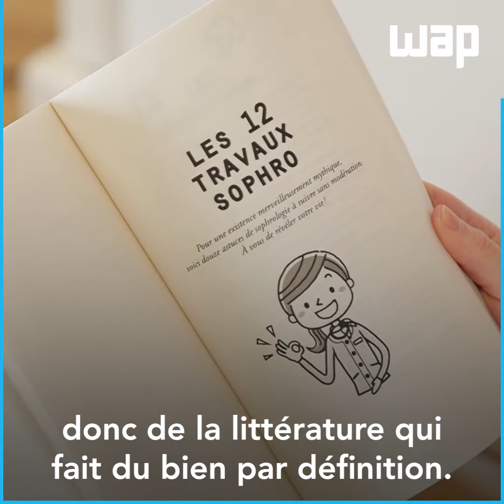[ARTHRO] Coralie, atteinte de spondylarthrite ankylosante, sort son second livre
En quoi la spondylarthrite ankylosante a bousculé ta vie ?

J'étais comédienne et chanteuse avant mais c'est vrai que le milieu artistique demande beaucoup d'investissement physique donc ça devenait compliqué pour moi de gérer. Et donc, je me suis reconvertie à la sophrologie parce que pour moi, ça m'avait beaucoup apporté pour la gestion des douleurs, pour l'acceptation de la maladie aussi. Et comme je voyais à quel point ça m'aidait, j'ai eu envie d'apprendre les clés pour les offrir à d'autres en retour.

Depuis peu, je suis l'ambassadrice de l'association Spaver22. C'est une super association liée à la spondylarthrite ankylosante et à la maladie de Verneuil, qui fait de superbes actions et dont je suis très heureuse d'être l'ambassadrice.

Parle-nous de ton second livre qui est sorti en mars dernier

L'écriture, pour moi, c'est vraiment important. C'est pour ça que j'ai continué dans cette voie et qu'aujourd'hui sort mon second livre : Les douze travaux mythiquement merveilleux de Pernille. Alors là, c'est de la fiction mais c'est vraiment du roman feel good. C'est parti d'une situation qui a été compliquée pour ce personnage de Pernille et elle va pouvoir, au fur et à mesure, aller vers du bien-être.

Un message à faire passer ?

Mon message serait de continuer de garder en tête que la vie reste belle, qu'elle apporte des moments très jolis et que même si on vit les choses différemment, on les vit quand même.